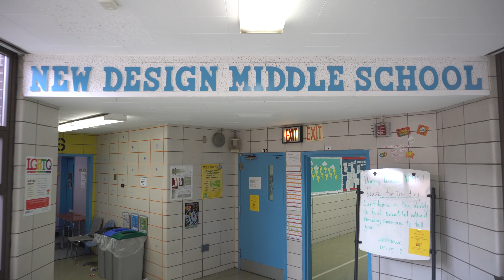No Limits (New Design Middle School)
According To Principal Marcellus "The Best Kept Secret in Harlem" and we couldn't agree more. Starting the program very late in the year with only about seven sessions, these motivated and talented students were still able to produce a commercial, PSA, and this amazing original song "No Limits".

Ladies and Gentlemen welcome the newest member of the LCM Family. New Design Middle School.

Life Changing Music is a unique program that gives New York City Public School Staff and students the unprecedented opportunity to hone their musical talent and ultimately produce a School Album.
Students with an array of talents can participate in the program through writing, performing, producing or even designing album artwork. Life Changing Music works closely with each school community to produce a musical work that best represents each school’s goals, themes, and population, while incorporating the current trends of our youth.